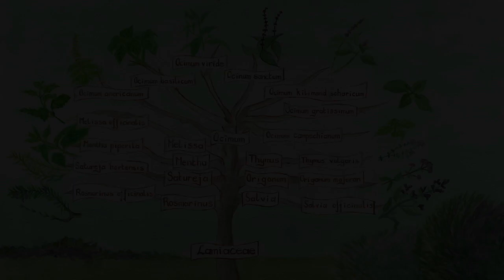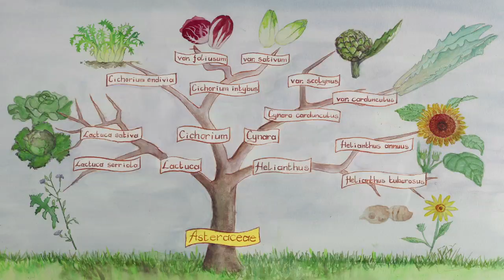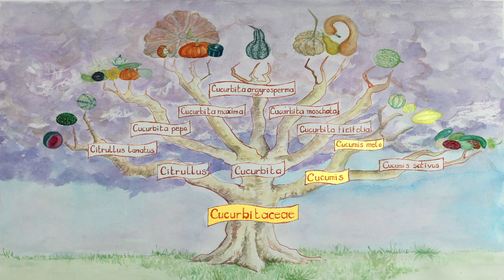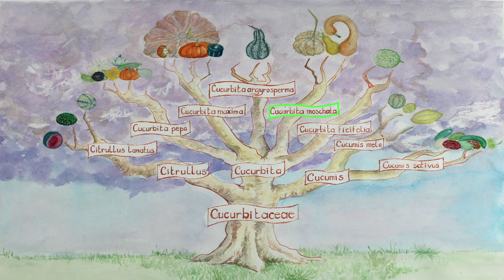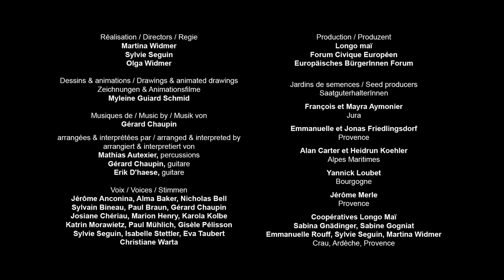ABC botanical clas RU